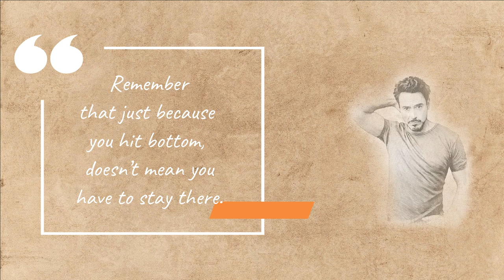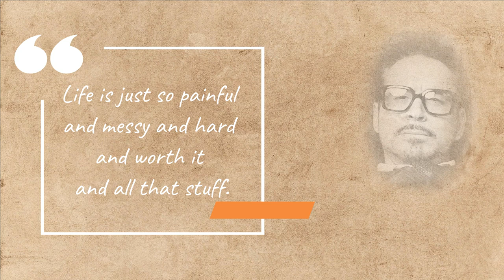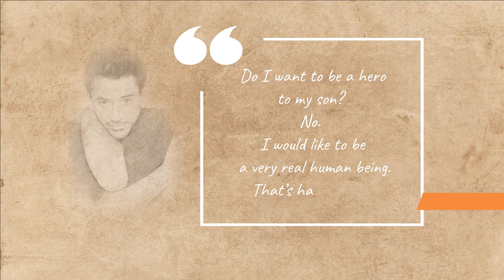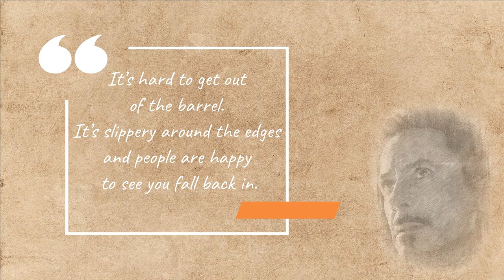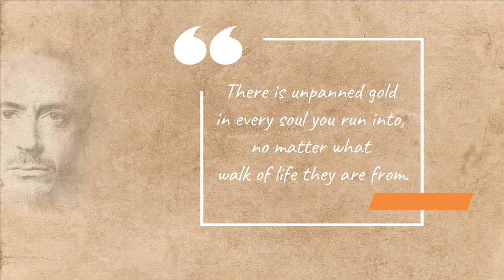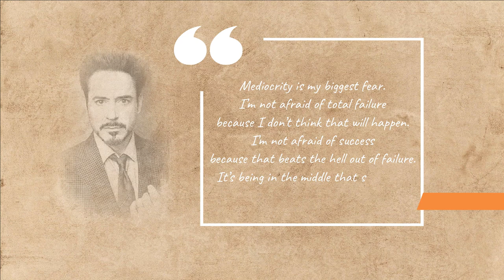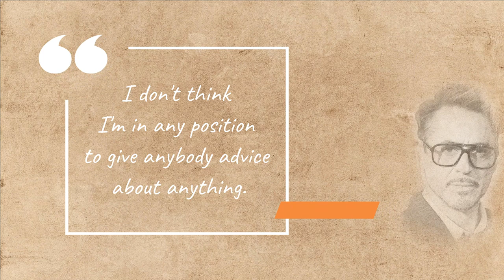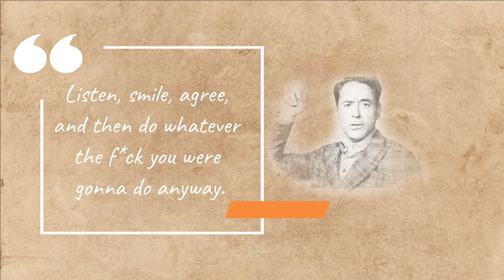BEST Quotes | Robert Downey Jr.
Best quotes of Robert Downey Jr.

I make my videos with multiple softwares. Usually I use Adobe Photoshop or Illustrator, Wondershare Filmora X and Doodly.